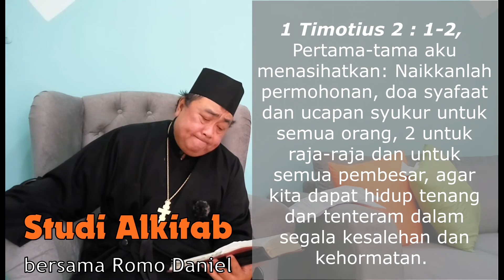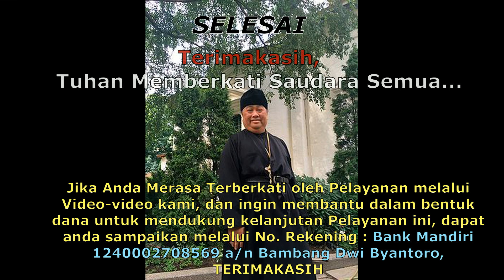Full HD# Berdoa Membela NKRI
STUDY ALKITAB BERSAMA :

ARCHIMANDRITE ROMO DANIEL,Ph.D